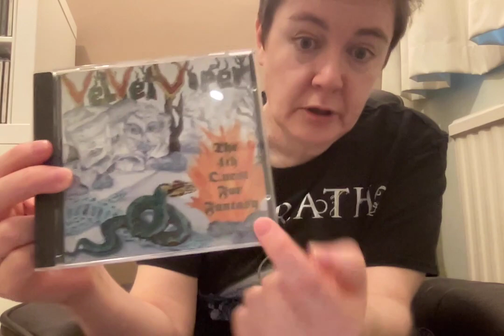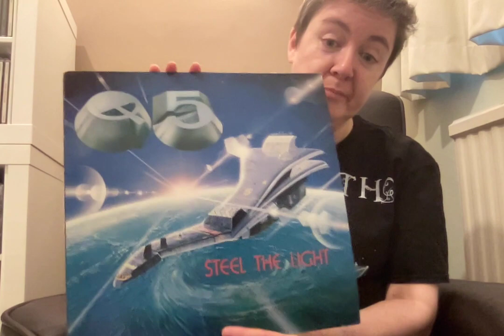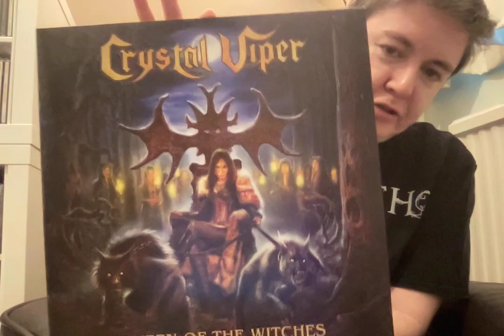VC/MC: My contest entry for MegaJeff's 1000 subscribers contest!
Here is my entry for Jeff's 1k subs contest over at MegaJeff's Rock hard Vinyl channel.

The deadline is 24th April so I just made it, lol.

Congrats and well deserved Jeff. :)